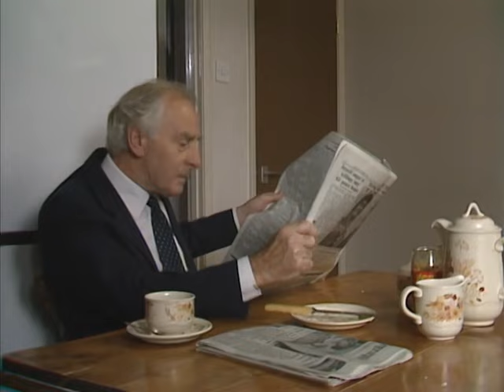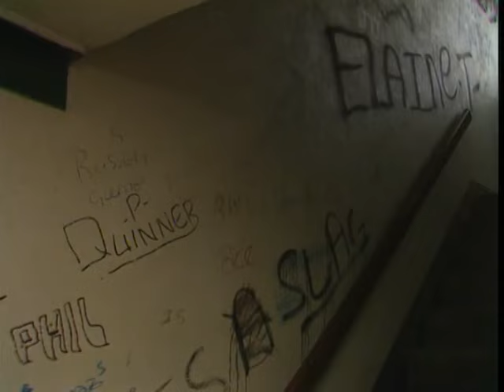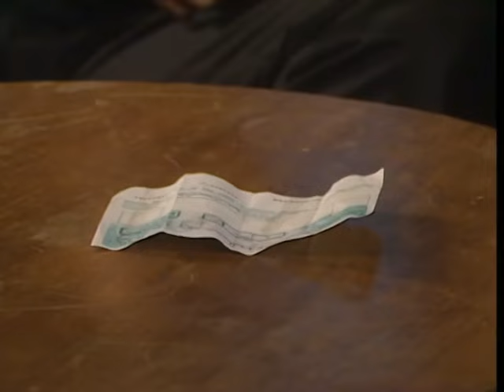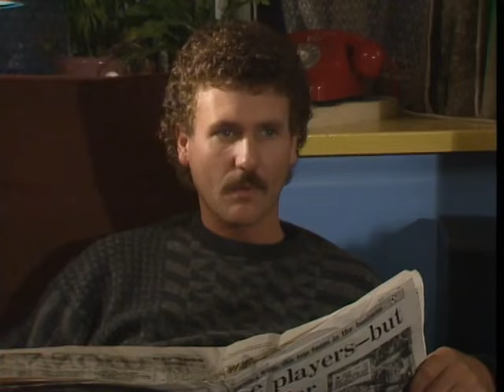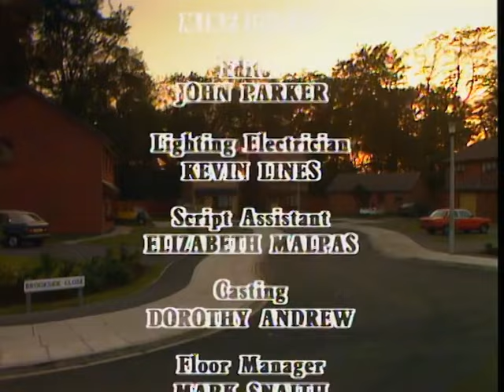Brookside - Episode 318 audio fixed - 12th November 1985